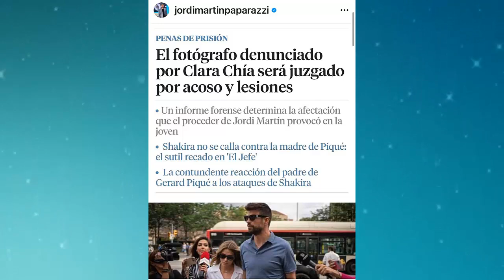jordimartin SACA LAS GARRAS POR shakira Y SE ENFRENTA A LOS PIQUE DE USAR INFLUENCIAS BASTA YA